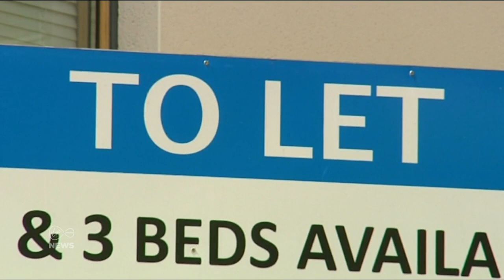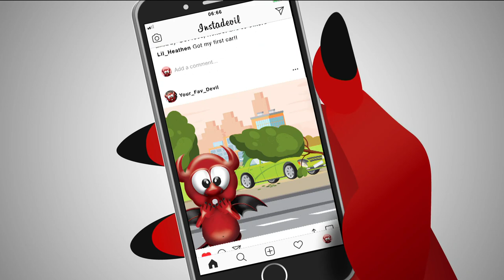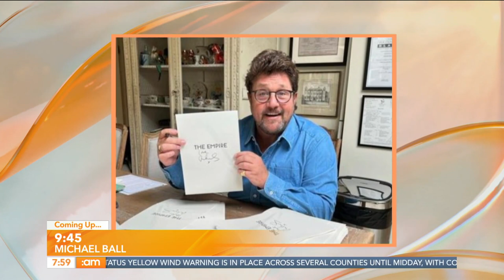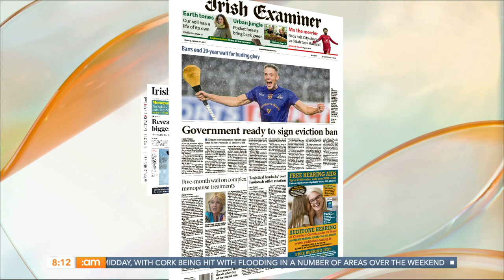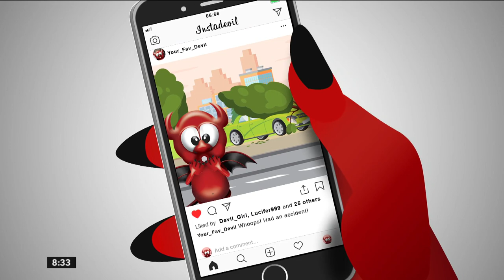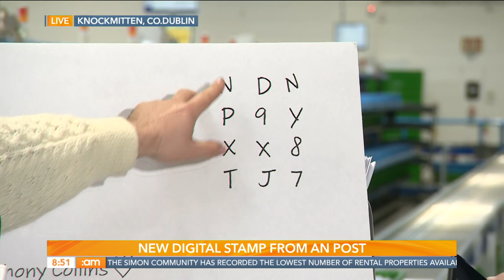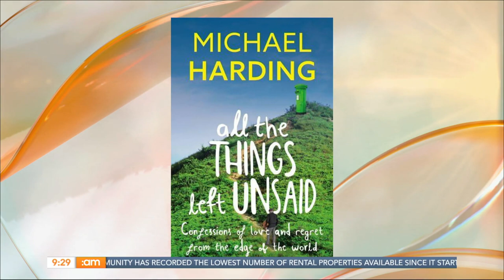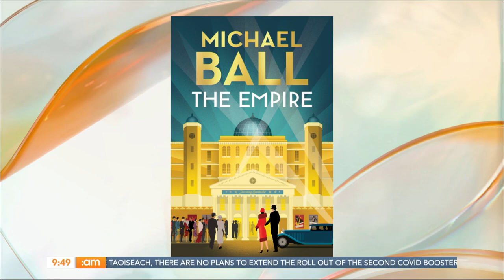Brendan Gleeson, Colin Farrell, the Saviour of Eurovision & Halloween Safety | Ireland AM (17/10/22)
Happy Monday!

Here to chat about the dangers of bonfire stockpiling and Halloween safety are Councillor Daithí Doolan and Fire Fighter Darren O'Connor.

He's the former Deputy Chairman of the British Conservative Party and a number one best-selling author with over 320 million books sold worldwide!

It's a healthy 'one-pot' option in the kitchen this morning. Paul Knapps joins us now, reveal all!

An Post has unveiled a new digital stamp to make posting letters and parcels hassle-free!
Deric is at An Post's E-Commerce campus to find out more.

Deric caught up with Colin Farrell, Brendan Gleeson and Writer-Director Martin McDonagh to talk all about The Banshees of Inisherin.

Our next guest is a celebrated author, a minstrel, a modern day bard and stand-up philosopher!

It's all about wearing neutral tones in Fashion this morning.
Stylist Lorna Weightman joins us now.

He's a musical theatre superstar that's dominated the stage and the music charts! But now he's taking on the publishing world with his debut novel.

00:00 Morning with Muireann & Ray!
2:46 News with Cliodhna Russell
9:41 Headlines
19:33 Halloween Fire Safety
34:03 Texts - Path Safety
35:17 Texts - Workers Protest
36:33 Jeffrey Archer
49:09 One Pot Vegan Stew
56:17 An Post Digital Stamp
1:06:43 Brendan Gleeson & Colin Farrell
1:11:30 Michael Harding
1:20:31 Neutral Tone Looks
1:28:24 Michael Ball